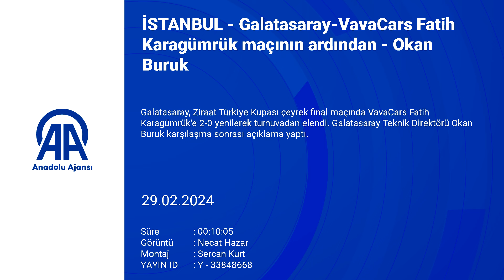Okan Buruk: "Üzücü, hem Avrupa'da hem kupada devam etmek istiyorduk."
Galatasaray 1 hafta içinde önce Avrupa'ya sonra Türkiye Kupası'na veda etti, taraftarına bir şok daha yaşattı. Derbi öncesi moral kaybetti.

Rotasyonlu kadro ile sahaya çıkan Okan Buruk'un öğrencileri, 6'da Marcao'nun golü ile geriye düştü.

Bir türlü ritim tutturamayan sarı-kırmızılara son cezayı da 84'te Mendes kesti, tur biletini Fatih Karagümrük aldı.

Galatasaray, Ziraat Türkiye Kupası çeyrek final maçında VavaCars Fatih Karagümrük'e 2-0 yenilerek turnuvadan elendi. Galatasaray Teknik Direktörü Okan Buruk karşılaşma sonrası açıklama yaptı.